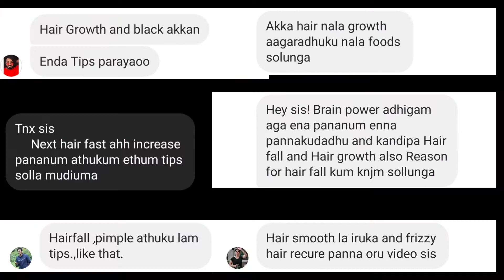Hair fall and hair growth remedy in Tamil | How to control Hair fall | Hair care tips in tamil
Suggest me a topic to discuss welcome back to"Suggest Mee" youtube channel. Here we have discussed about hair fall and hair growth remedy I hope you will follow these steps and get good results in future.